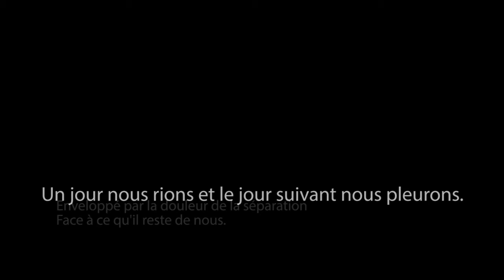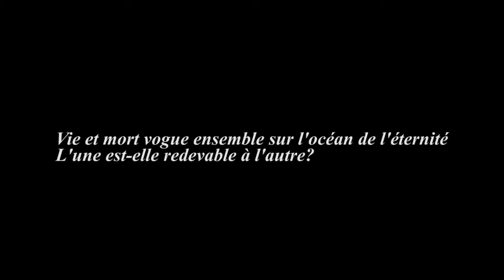Adieu Guéné Pascal